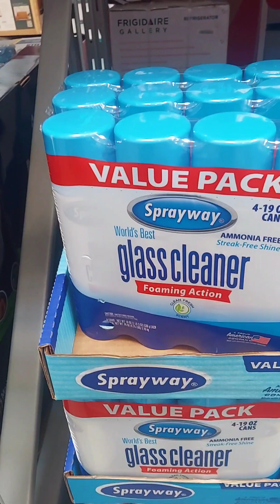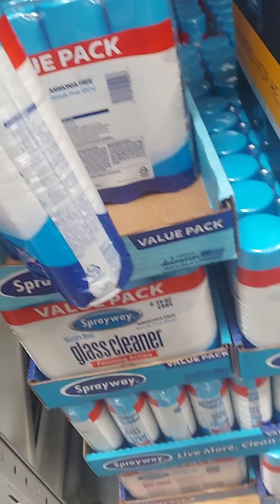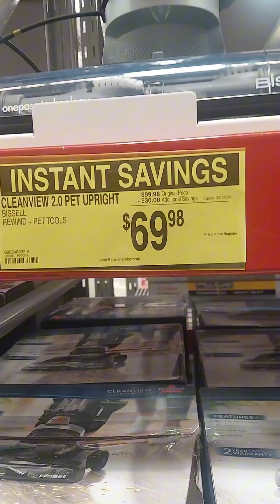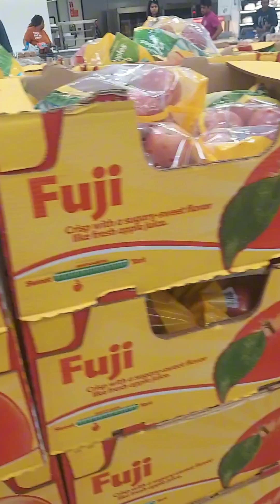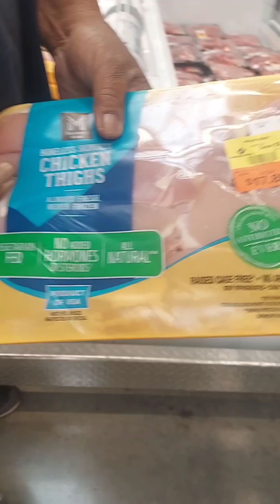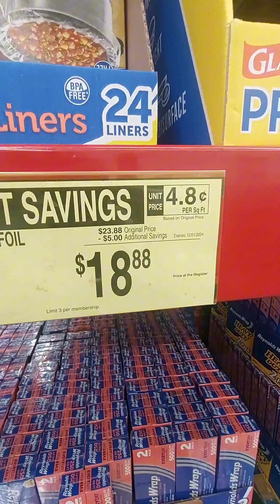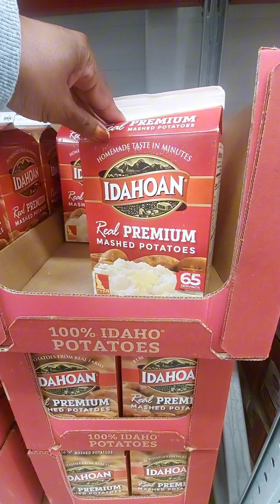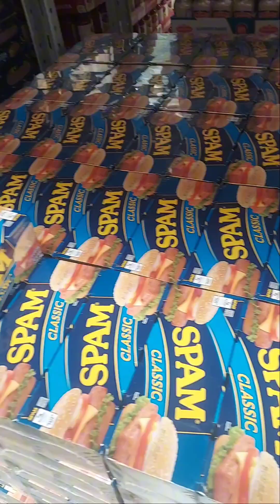Shopping Vlog: Trip to Sam's Club | Hubby & I NO Capping